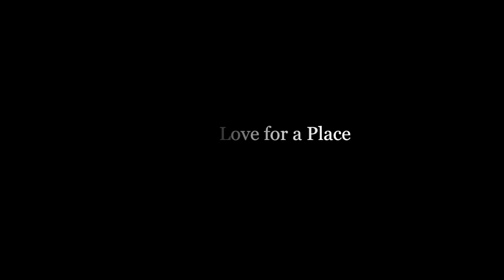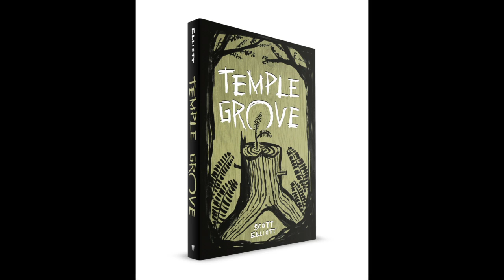TEMPLE GROVE: A Novel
Deep in the heart of Washington State's Olympic Peninsula lies Temple Grove, one of the last stands of ancient Douglas firs not under federal protection from logging. Bill Newton, a gyppo logger desperate for work and a place to hide, has come to Temple Grove for the money to be had in the timber. There to stop him is Paul, a young Makah environmentalist who will break the law to save the trees.

A dangerous chase into the wilds of Olympic National Park ensues, revealing a long-hidden secret that inextricably links the two men. Joining the pursuit are FBI agents who target Paul as an ecoterrorist, and his mother, Trace, who is determined to protect him. Temple Grove is a gripping tale of suspense and a multi-layered novel of place that captures in taut, luminous prose, the traditions that tie people to this powerful landscape and the conflicts that run deep among them.

Scott Elliott is associate professor of creative writing and English at Whitman College and author of the novel Coiled in the Heart. He lives in Walla Walla, Washington.